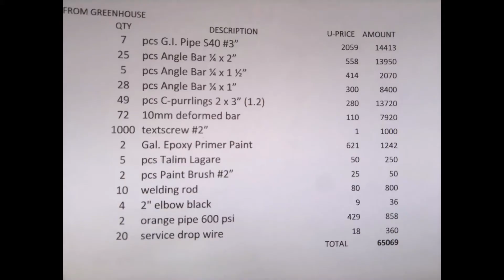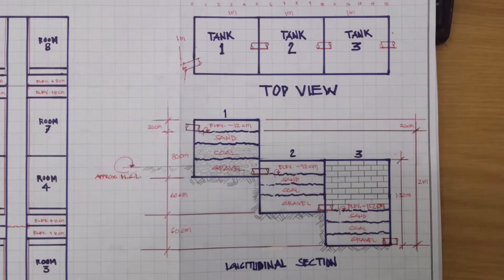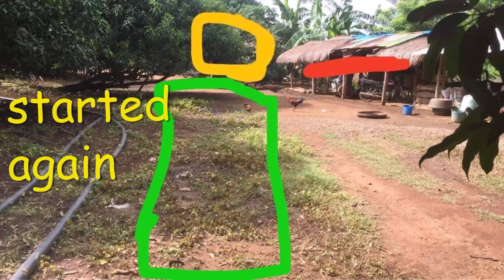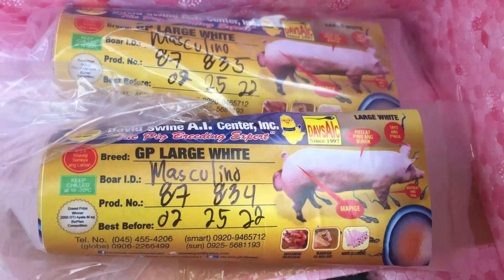Hog Raising Tips sa begginers at OFW's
Nais kong ibahagi sa inyo aming karanasan. Ito ay angkop sa mga magsisimula pa lamang lalo na sa mga kapatid nating OFW's na gustong pasukin ganitong negosyo.